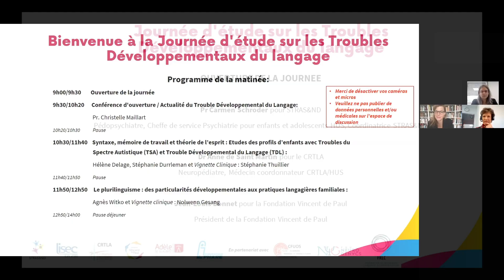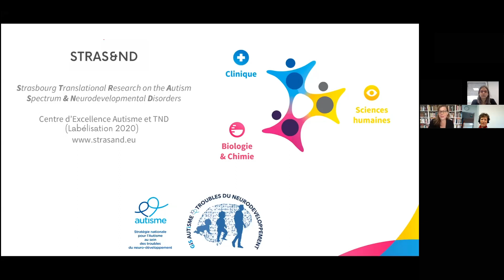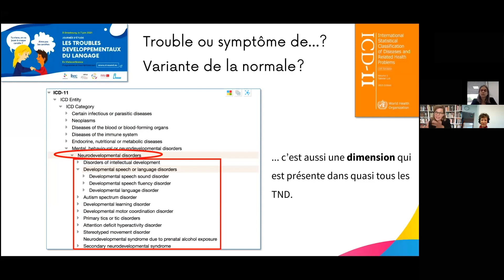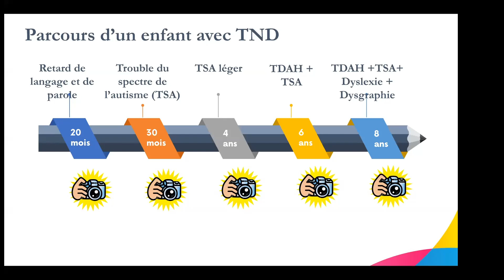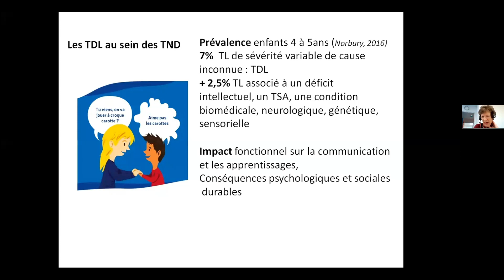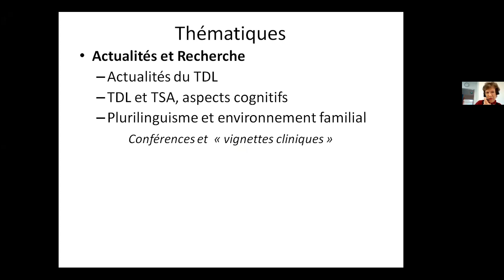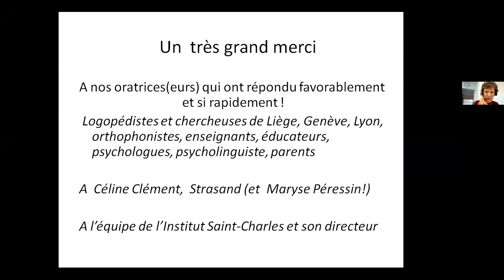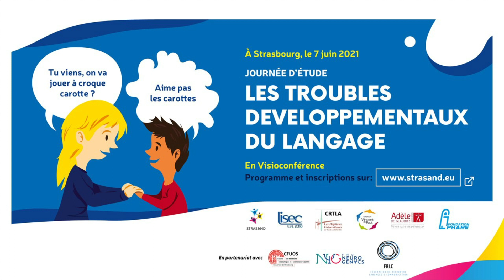STRAS&ND: Journée TDL Session d'introduction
Journée d'étude: Les troubles développementaux du langage (Vidéoconférence du 7/06/2021)

Ouverture de la journée pour:
- le Centre d'Excellence STRAS&ND, Pr Carmen Schroder, Pédopsychiatre, Cheffe de service Psychiatrie pour enfants et adolescents HUS, Coordinatrice STRAS&ND)
- le CRTLA, Dr Anne de Saint Martin, Neuropédiatre, Médecin coordonnateur CRTLA/HUS
- la Fondation St Vincent de Paul, Jean-Louis Bonnet, Président de la Fondation Vincent de Paul